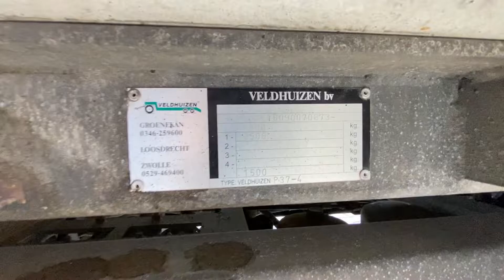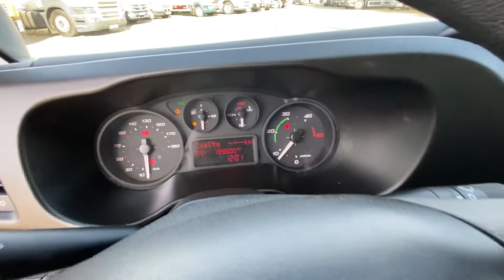Iveco Daily 35C170 - Kontener 14EP - Ciągnik plus naczepa